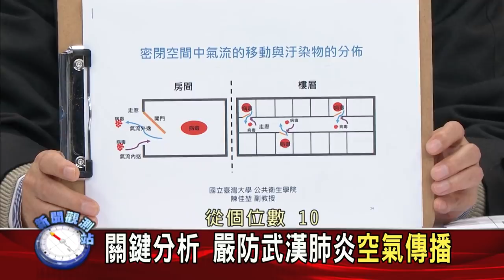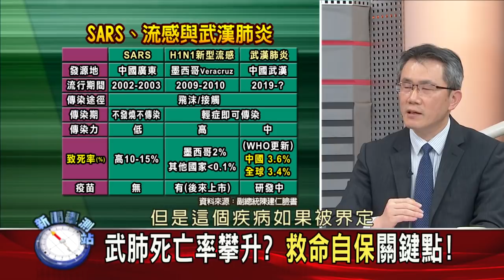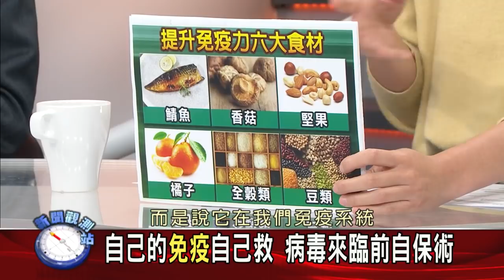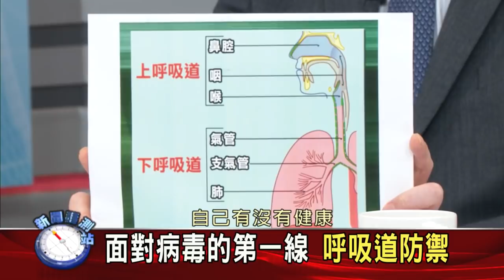【新聞觀測站】武肺死亡率攀升? 救命自保關鍵點！ 2020.03.07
武漢肺炎vs流感 誰是頭號殺手?
防醫療崩潰 自保降低醫療負擔
武漢肺炎死亡率攀升 慢性病患小心!
武肺死亡超越流感 糖尿病死亡率8.11倍
自己的免疫自己救 病毒來臨前自保術
免疫系統過度反應 患者嚴重致死
通風防新冠病毒傳染 居家防疫不可少
關鍵分析 嚴防武漢肺炎空氣傳播
通風防病毒 辦公室.教室防疫關鍵
呼吸道防禦 面對病毒的第一線
鼻過敏.咬合不正.打呼...這類人最易招病毒